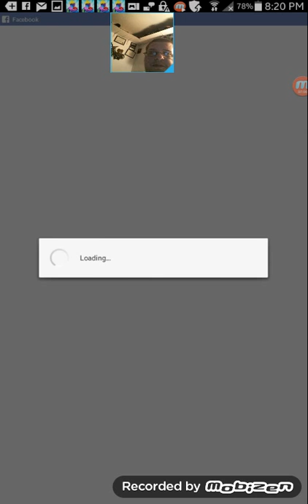WWE SUPERCARD Episode #6 Rare and UR pull